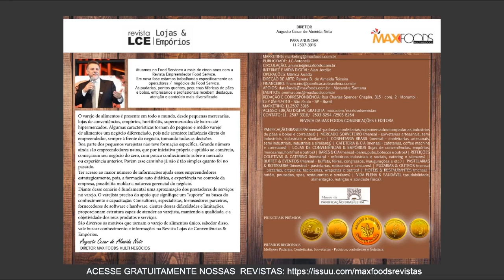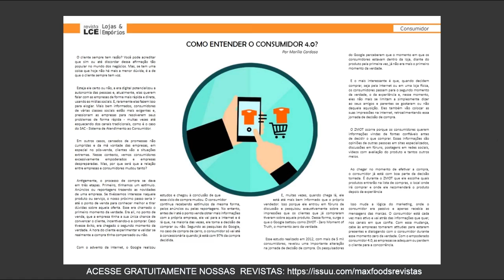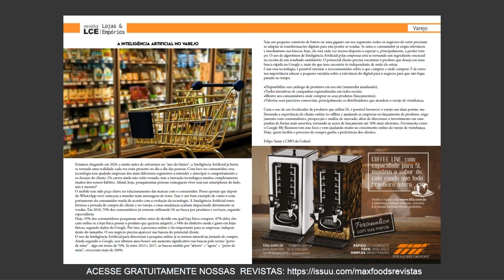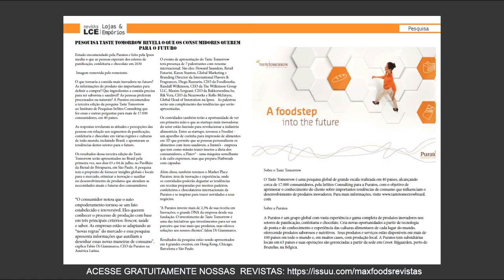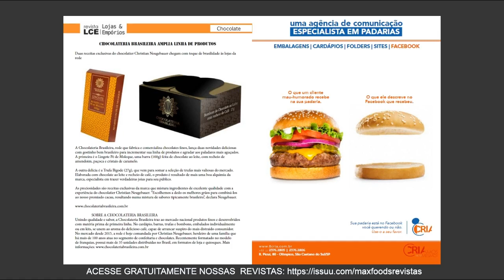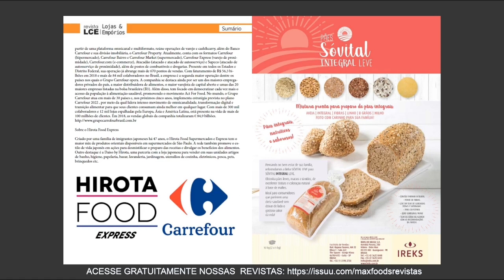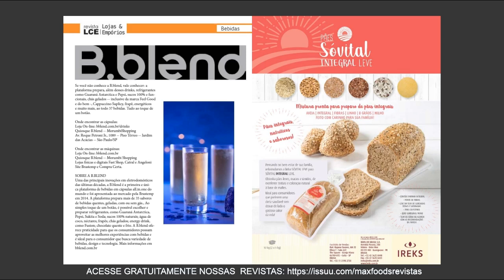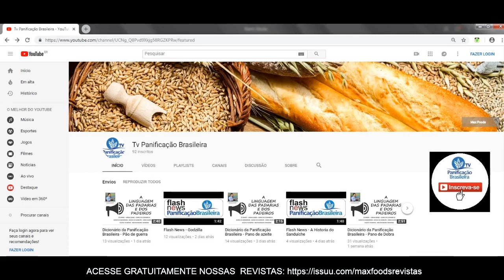Flash News Food Service - REVISTA LOJAS DE CONVENIÊNCIAS & EMPÓRIOS ED. 32